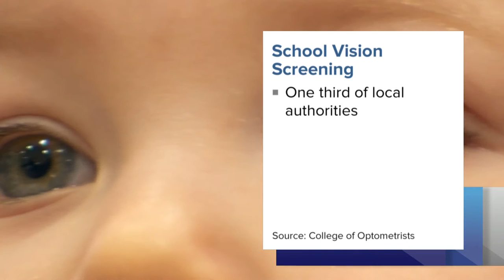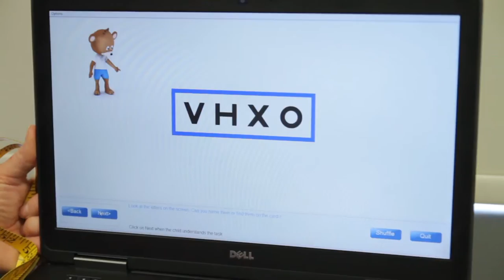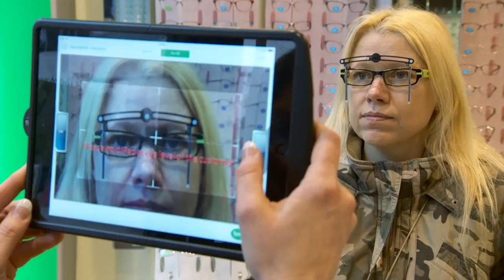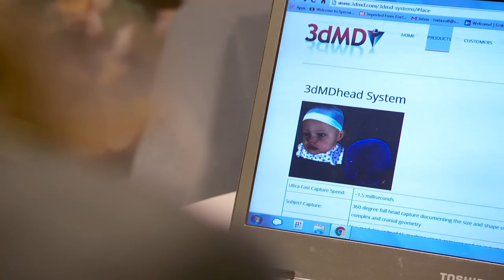Innovations in children's eyecare at Specsavers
A radical new vision screening programme for schools, unique qualifications in children's eyecare and frames tailor-made to fit children's heads all feature in a film made for ABDO Insight 2016. The programme is the result of a partnership between ITN Productions and the Association of British Dispensing Opticians (ABDO). The news-style report is filmed in Specsavers' West Brom store.

Introducing the film national newsreader Natasha Kaplinksy says, 'In the future patients with minor and more serious eye conditions will go to their local high street optician for screening and treatment instead of to the GP or the hospital. Good habits start early, which is why high street opticians Specsavers has made a major investment in children’s eyecare.